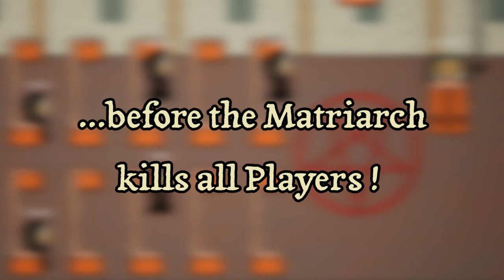The Matriarch - Alpha Gameplay Trailer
An online party game for 2 - 12 players.